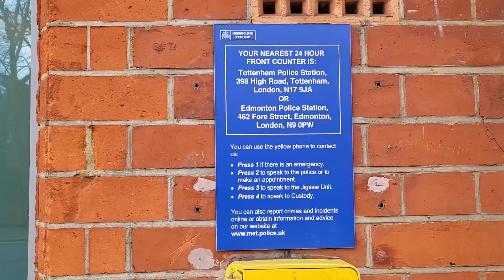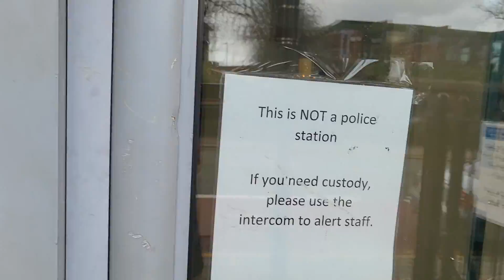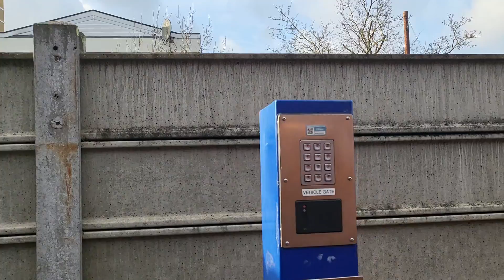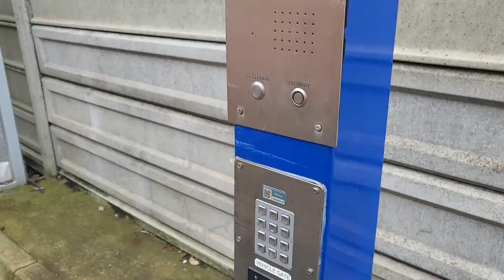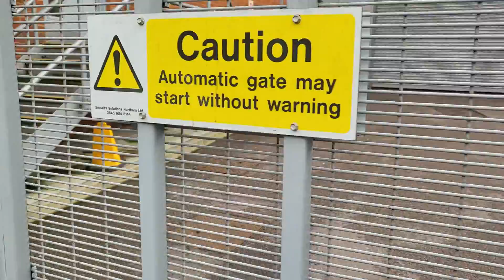Wood Green Police Station! Officer tries to charm TLA and fails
Hi Guys

Here's my visit to Wood Green Police Station. It was an interesting visit with some good interactions from our public servants.

Stay Safe

TLA